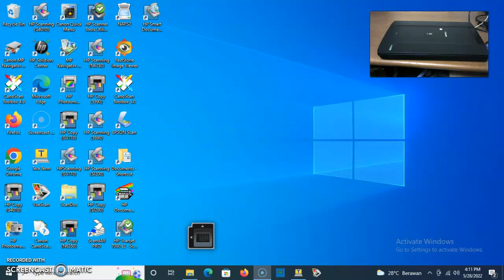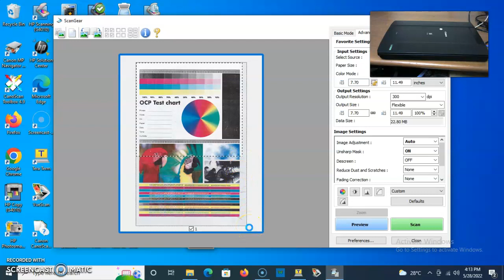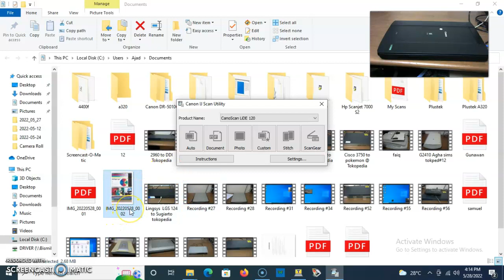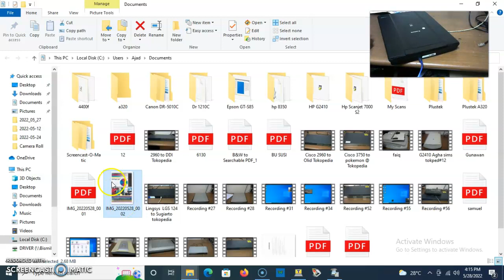Canonlide 120 Orderan OMABI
Tes unit scanner Canonlide 120 Orderan Omabi di Shoppe